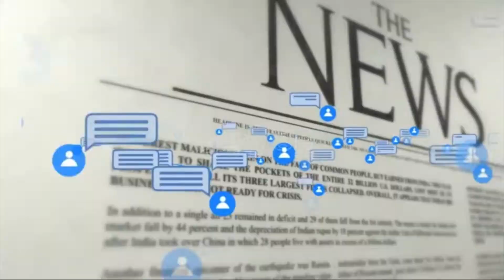계명대 동산병원 황재석원장 국내 최초 ‘고정밀 방사선 암 치료기’ 도입 경북도민방송TV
계명대학교 동산병원이 암 환자 치료에 보다 정확성과 안정성을 높인 최신형 고정밀 방사선 암 치료기를 국내 최초로 도입했다.

동산병원이 도입한 방사선 치료기는 바이탈 빔 SRS 패키지(VitalBeam SRS package) 방사선 치료기로, 기존의 바이탈 빔 치료기에 2.5mm MLC(다엽 콜리메이터)와 6D-Couch(6차원 침상)를 장착한 국내 최초의 치료기다. ​

이 치료기는 기존 장비들에 비해, 환자의 종양 모양을 더욱 정밀하게 맞추어, 주변 정상조직에 불필요한 방사선 조사를 줄일 수 있다. ​

또한, 6차원 환자 테이블로 환자의 자세를 매우 정밀하게 조정할 수 있기 때문에, 방사선치료가 더욱 정확하게 이뤄져 환자 치료에 큰 도움이 될 것으로 보인다.

황재석 동산병원장은 “우리 동산병원은 암 환자들을 원스톱으로 케어하는 특화된 암병원 건립을 추진 중이며, 지역 최초로 양성자 치료기도 도입할 계획이다. 이번 최신형 방사선 치료기 도입을 비롯해 앞으로도 고통 받는 암환자에게 더욱 밝은 치유의 빛을 전할 수 있도록 꾸준히 힘쓰겠다”고 강조했다.

한편, 계명대 동산병원은 지난달 방사선종양학과에서 ‘고정밀 방사선 암 치료기 도입 기념식’을 개최했다. ​

이날 행사에는 이세엽 동산의료원장, 황재석 동산병원장을 비롯한 병원 관계자들이 참석해 장비의 우수성에 대한 설명시간을 가졌다